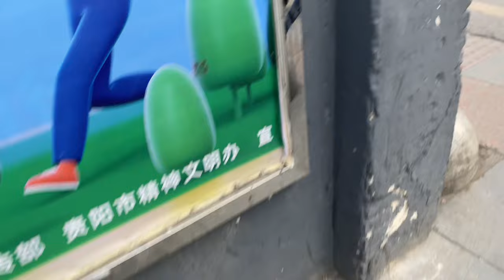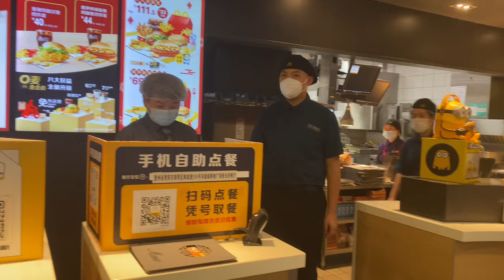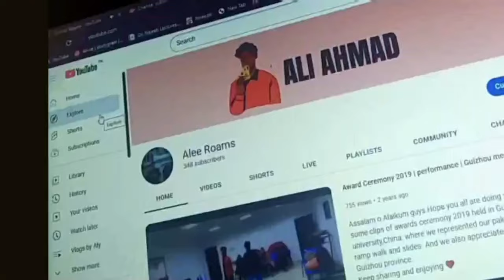Bus me charhny ka Pakistaani Jugaar😂 | Part 2🇵🇰🇮🇳🇨🇳 | Guizhou Medical University China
Socials:)

medical student
medical school
medical student in china
med student
day in the life of a medical student
medical student vlog
study in china for international students
hospital rotations in china
medical school in china
hospital
pakistani students in china
surgery rotation medical student
medical internship in china for international students
medical school vlog
international student in china